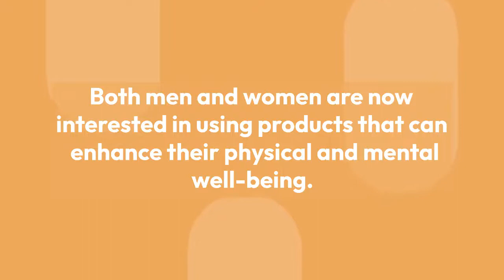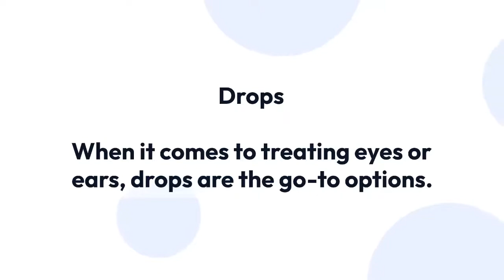Types of Products Offered By Top Third Party Manufacturers in India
The demand for cosmetic products, health supplements, and healing medication is increasing rapidly lately. Thus, it is a growing opportunity to be one of the Top Third Party Manufacturers in India for all such products.

If you want to know about third party manufacturer and products offered by third party manufacturers then the video is just for you.